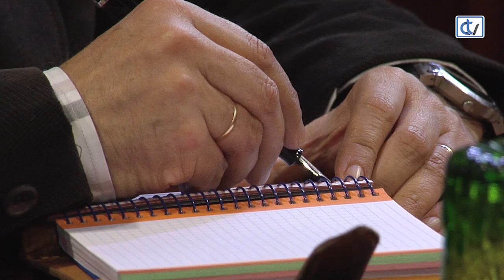Sánchez Bugallo: “Me presento para gañar as eleccións, para ser alcalde con todos e contra ninguén”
Tras el acuerdo alcanzado ayer para presentarse como candidato socialista a la alcaldía con una lista de integración, el exalcalde compareció ante los medios acompañado del decano de Derecho de la USC, Gumersindo Guinarte, el único socialista que había dado un paso al frente para optar al bastón de mando. //Bugallo asegura que su motivación principal es su amor por Santiago.